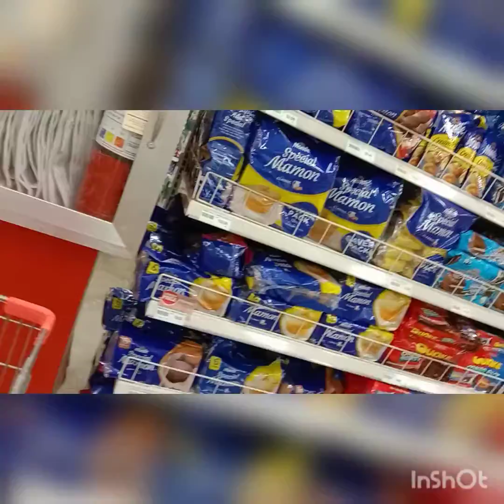NAMALENGKE si Inday para sa kunting kabuhayan@MetroGaisano Car2x(Buhay Ina,TATay)🥰by Lilivic Alcover